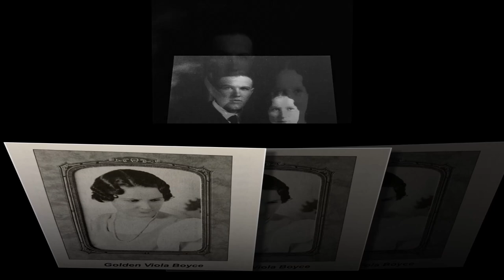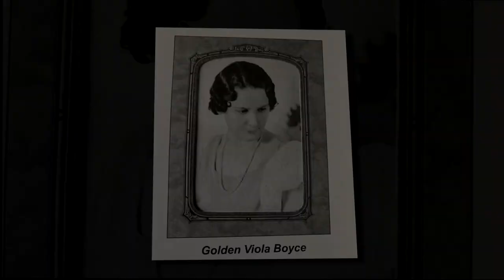In Memory Of Golden Viola Boyce Maylone (March 8, 1906 - April 13, 1985) - Steve Reeves Mother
Photos from:
"A Moment In Time" by George Helmer
"Steve Reeves: One Of A Kind" by Milton T. Moore, Jr.

"Mama's Song" by Carrie Underwood (Carrie's mom's voice at the song's beginning).

The first award-winning bodybuilder turned action movie hero.  Steve was cast as "Hercules" in 1957.  He was paid just $10,000 for the role.  The movie went on to make millions and Steve became the #1 movie star in the world in the late 1950's.  He made additional movies - "Hercules Unchained", "The White Warrior", "The Avenger", "A Long Ride From Hell",